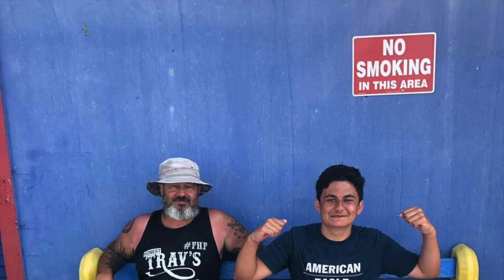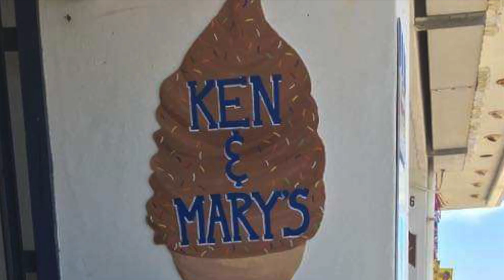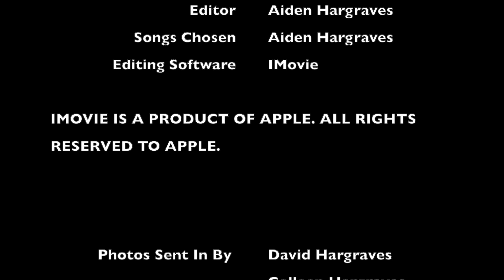Our Wildwood Memories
written by billy joel
sung by billy joel
copywright: 1986

HOME
written by drew pearson
written by greg holden
copywright: 2012

WILDWOOD DAYS
written by kal mann
sung by bobby rydell
copywright: 1961

MUSIC IS NOT OWNED BY THE CREATOR OF THIS VIDEO